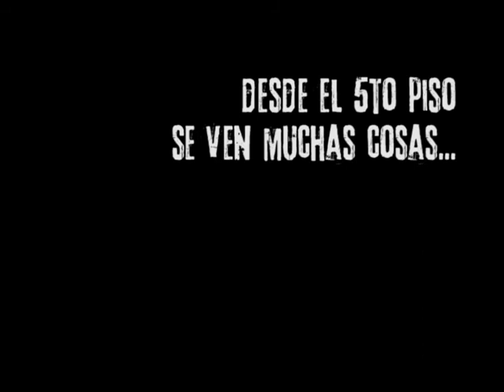Ricardo Arjona-Tour Quinto Piso-Ecuador 2009